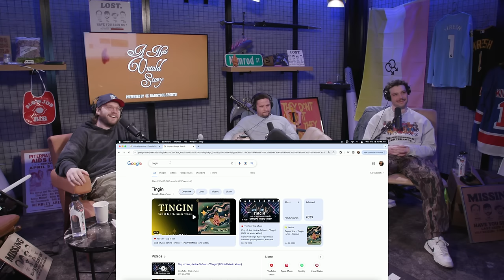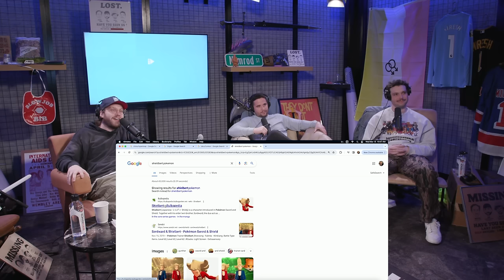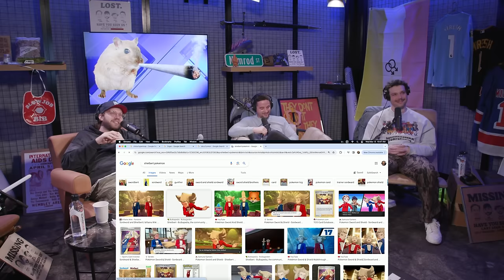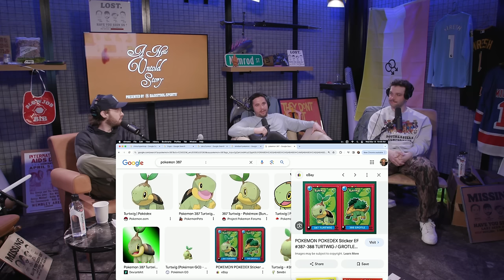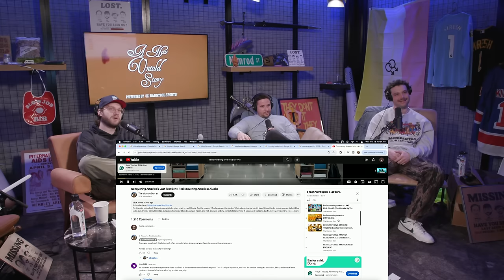Laps and Feeled - A New Untold Story: Ep. 387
please come to our pop up bar this summer.

Ads:

Gametime - Download the Gametime app or go enter your email, and redeem code UNTOLD for $20 off your first purchase (terms apply).